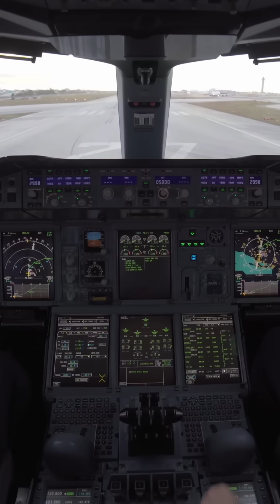Was the Airbus A380 engineered too big?